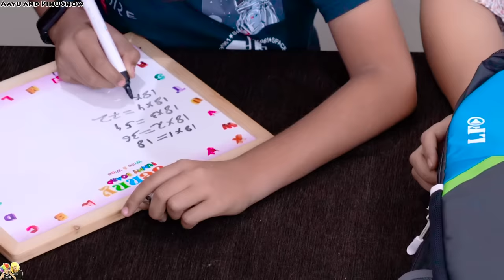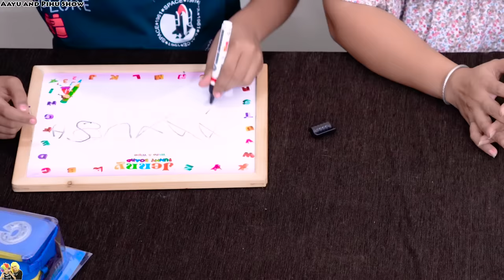OLD VS NEW STATIONERY CHALLENGE | Family Comedy Challenge | Back To School | Aayu and Pihu Show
Aaj hum khelenge old vs new stationery challenge! 🤩
Jo jeetega usko milenge new stationery items! 😊
Aur jo har gaya usko use karne padenge old items! 😥
Aapko kaunsa stationery item sabse accha laga comment mein batana! 🤗

You will learn, enjoy, play games, sing, cook, and dance with us.